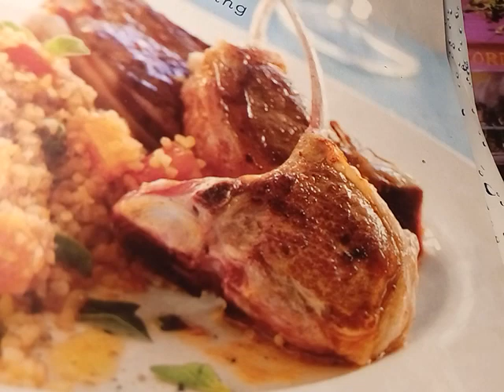ЭТО СКРЫВАЮТ - ПУРИНЫ ВЫЗЫВАЮТ ПОДАГРУ И ЧТО ДЕЛАТЬ 9.09.2017